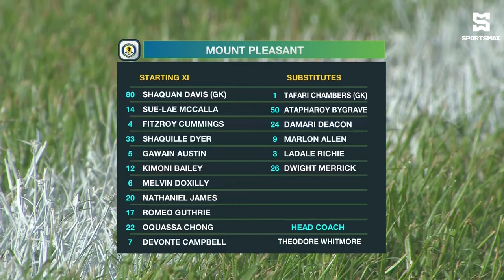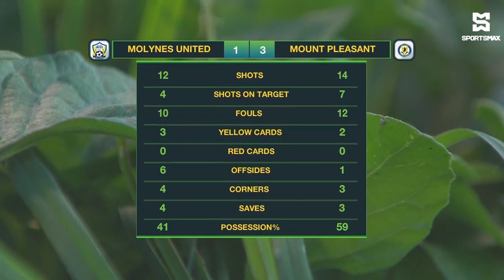Mount Pleasant come from behind to beat Molynes United 3-1 in JPL matchday 4 clash! Match Highlights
SportsMax TV presents the Highlights of Molynes United FC vs Mount Pleasant FC in Jamaica Premier League matchday 4.